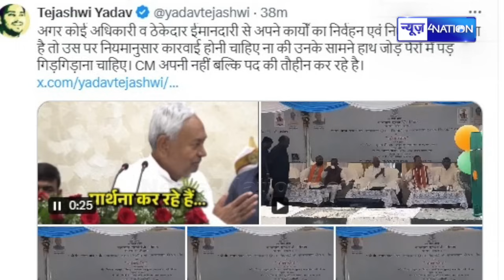Nitish Kumar तो पैर पड़ रहे हैं, Tejashwi Yadav के बयान से भूचाल, एक्शन लेने की जगह ऐसा क्यों?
Nitish Kumar तो पैर पड़ रहे हैं, Tejashwi Yadav के बयान से भूचाल, एक्शन लेने की जगह ऐसा क्यों? Bihar News| News4Nation